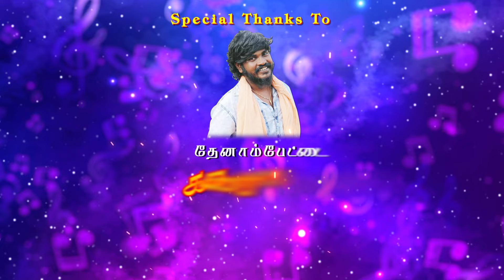எங்கே தா போனியோ என்ன தா ஆநீயோ | ஒரு தரமான சோக பாடல் | Tamil Hit Gana Trending Song